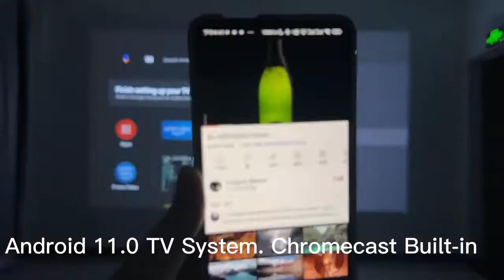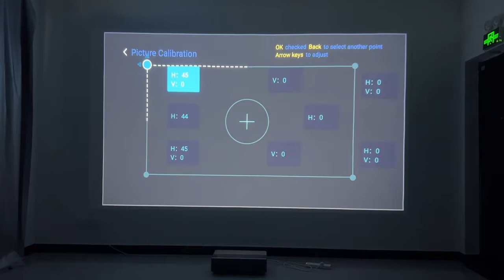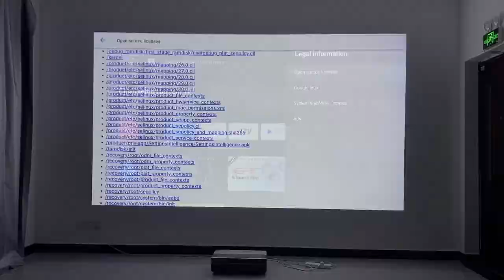Changhong B8U Laser 4K Projector 2300ANSI Ultra short throw with Android TV 11.0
PRODUCT ADVANTAGE
*2300 ANSI Lumens Brightness,With Changhong Professional Optical Screen,Clear And Bright In Bright Environment.*(note:The Screen Is Purchased Separately)

*Dolby Vision®,Dolby Atmos® Supported,Enjoying The Dolby Cinema At Home.

*Dts-hd® Supported.Which Enables More Channels,Higher Sound Quality And Lossless Sound.

*Has An Ultra Wide Range Of One Billion Colors,Providing A Natural And Delicate Image That Brings The Horizon To Life.

*Download all your favorite apps and games from Google Play and enjoy them on the big screen.

*With Memc Technology,Intelligent Recognition Of Dynamic Images,Smart Motion Interpolation,Smooth Picture,No Dragging.

*Use your voice to search what's on now,change channels,record a show,open apps,and more.Just ask Google.

*Easily cast your favorite movies,music,and more to your TV with Chromecast built-i™